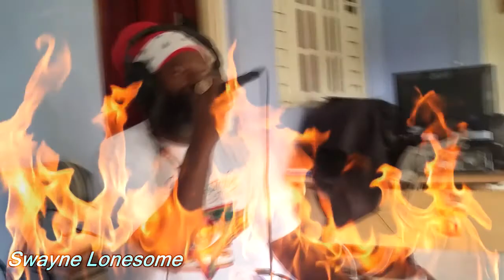Capleton - Chalice - Dubplate